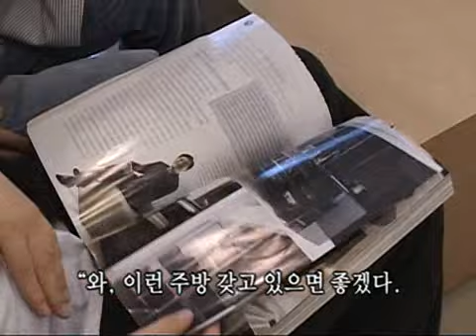인간극장 - Screening Humanity 20090507 #003